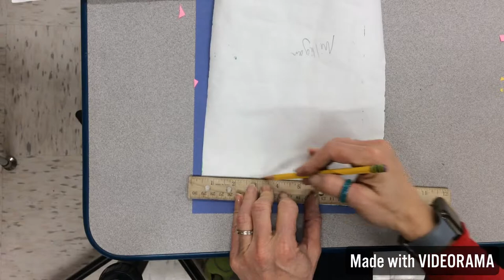Painted snake weaving